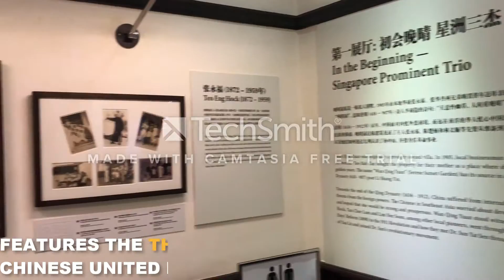Nanyang Memorial Hall